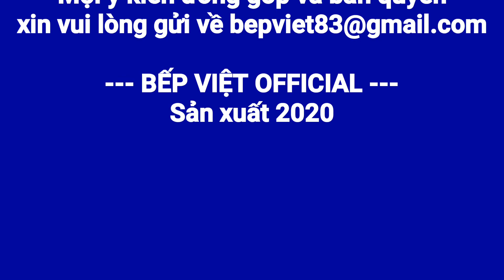Món ngon mỗi ngày #72 | CÁCH LÀM SỮA CHUA THẠCH DƯA HẤU THƠM NGON NGÀY HÈ | Bếp Việt Official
Kênh Bếp Việt Official được lập ra nhằm mục đích chia sẻ đến tất cả mọi người những món ăn ngon đơn giản dành cho gia đình, dễ thực hiện và thực hiện nhanh.

Việc chia sẻ những món ăn, những kinh nghiệm cá nhân trong việc chuẩn bị bữa cơm ngon trong gia đình là niềm hạnh phúc của bà xã yêu dấu Hồng Yến của mình. Mong cả nhà luôn ủng hộ kênh Bếp Việt Official.

Bep Viet Official is set up to share to everyone the simple, easy to implement and fast implementation of Vietnamese families food.

Sharing the food, personal experiences in preparing a delicious meal in the family is the happiness of my lovely wife Hong Yen. Hope everybody always support the Bep Viet Official channel.

© Bản quyền thuộc về Bếp Việt Official
© Copyright by Bếp Việt Official ☞ Do not Reup